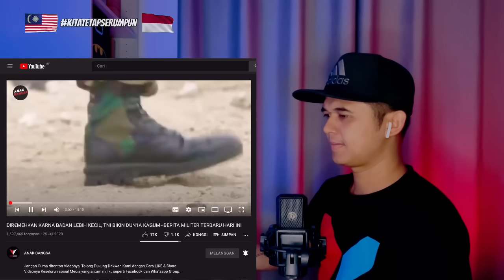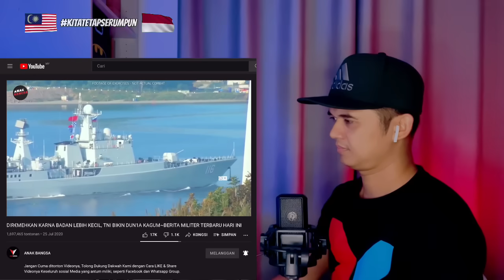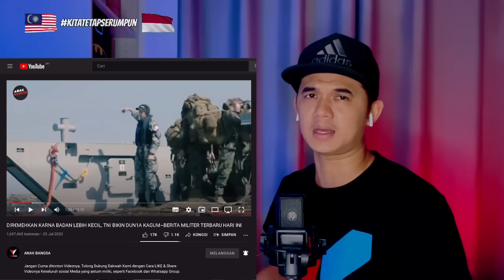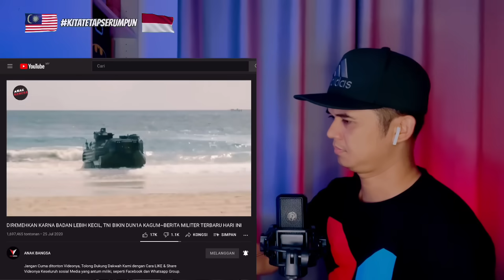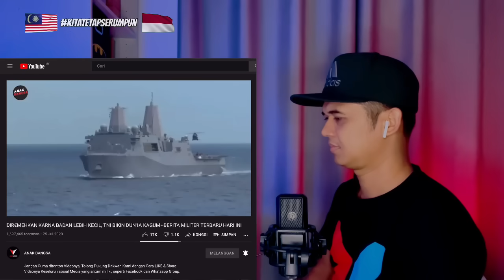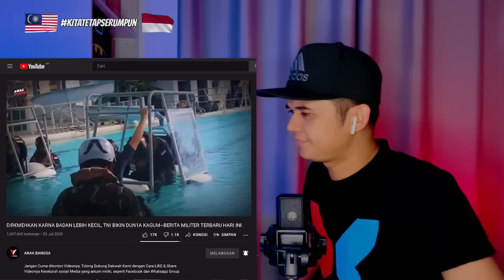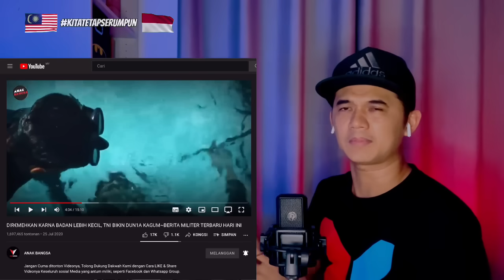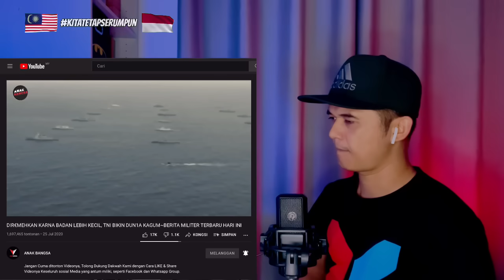DIR€MEHKAN‼️ KARNA BADAN LEBIH KECIL, TNI BIKIN DUN1A KAGUM